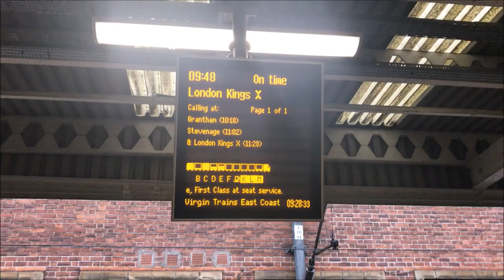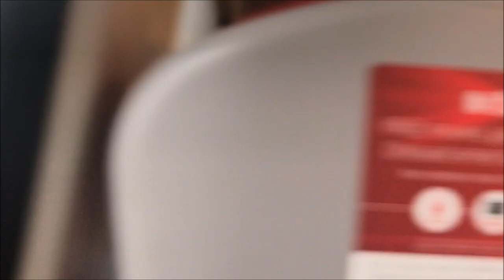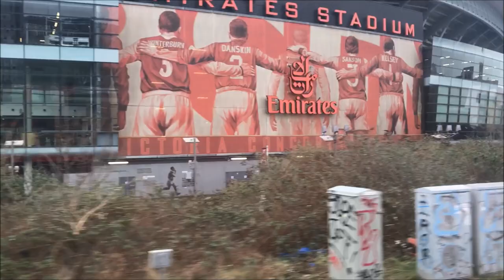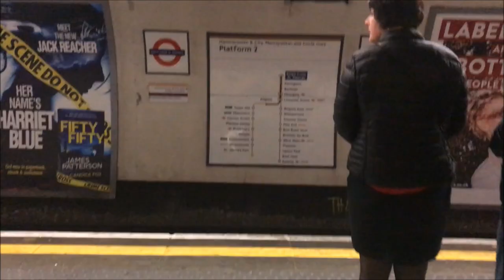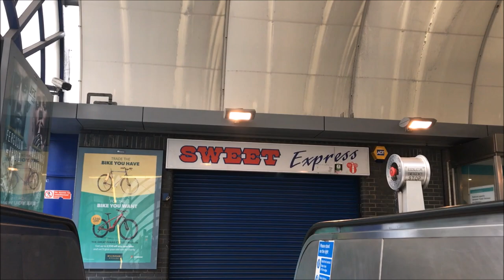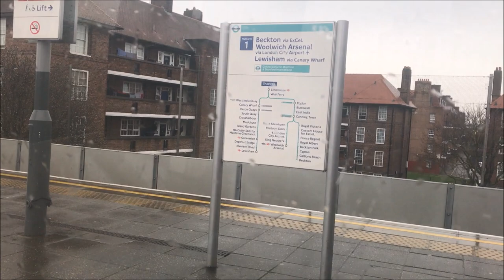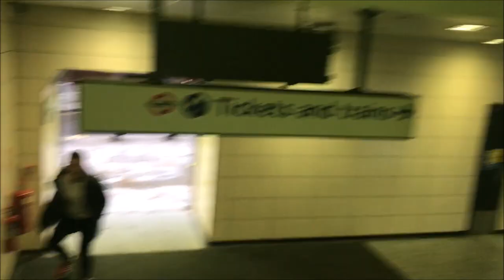Charlton Athletic 3-1 Rotherham United Vlog - (2017/18)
End Result: Charlton Athletic 3-1 Rotherham United

Scores: 1-0 Michal Zyro
2-0 Joe Aribo
3-0 Jow Aribo
3-1 Richard Wood